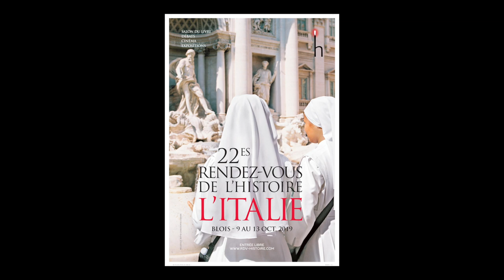Manon Pignot - L'appel de la guerre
A l'occasion du salon "Rendez-vous de l'histoire" à Blois, rencontre avec Manon Pignot autour de son ouvrage "L'appel de la guerre : des adolescents au combat, 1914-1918" aux éditions Anamosa. Rentrée sciences humaines 2019.